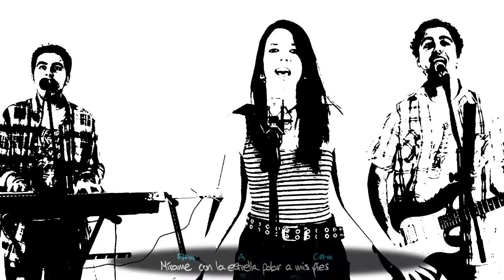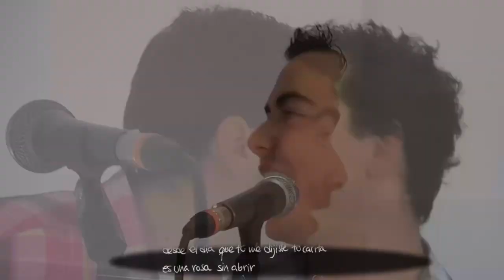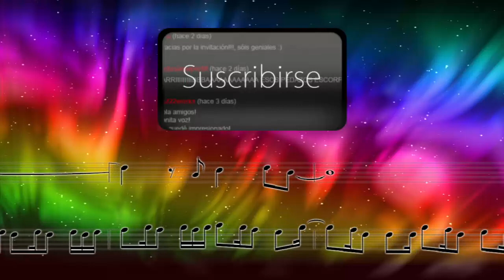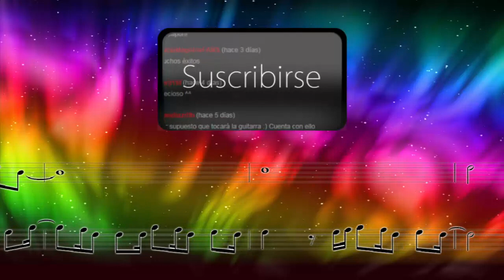La Oreja de Van Gogh - La niña que llora en tus fiestas (Versionada por El Beso del Escorpión)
Hola de nuevo a todos!!
Recién salida del horno os traemos esta versión de uno de nuestros grupos favoritos. La niña que llora en tus fiestas fue publicada en Los 40 el sábado pasado y, aunque nos enteramos el domingo,  lo vimos como un reto interesante. Es más, no nos vimos capaces de hacer algo presentable hasta que, de repente, estaba acabada :)

Como siempre, agradecemos muchiiiisimo todo vuestro apoyo, los comentarios, los retweets (que cada vez son más) y por supuesto toda esa gente que se suscribe a nuestro canal desde cualquier parte del mundo. De verdad que no sabéis lo que nos anima a seguir haciendo estas cosas (y con ello, todo lo que aprendemos nuevo!).

:) GRACIAS!!

________________Más Vídeos________________